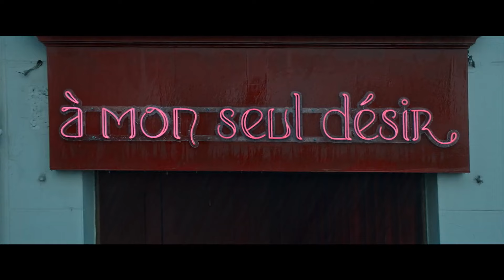Solo per me I Trailer Ufficiale HD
Non sei mai stato in un strip-club. Ma hai sempre avuto voglia di farlo... almeno una volta. Solo che non hai mai osato, tutto qui. Questo film racconta la storia di qualcuno che al contrario ha voluto osare.

Regia di Lucie Borleteau. Un film con Zita Hanrot, Louise Chevillotte, Laure Giappiconi, Pedro Casablanc, Sieme Miladi. Cast completo Titolo originale: À mon seul désir. Genere Drammatico, - Francia, 2022, durata 119 minuti. Uscita cinema giovedì 21 marzo 2024 distribuito da Kitchen Film.